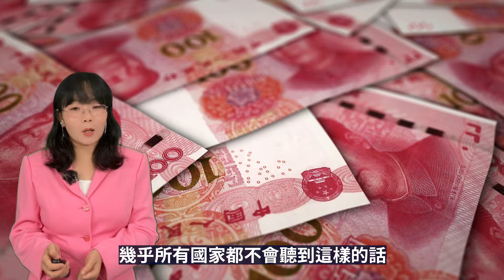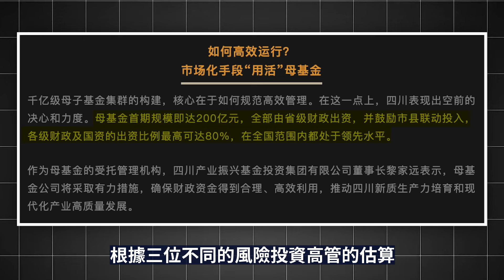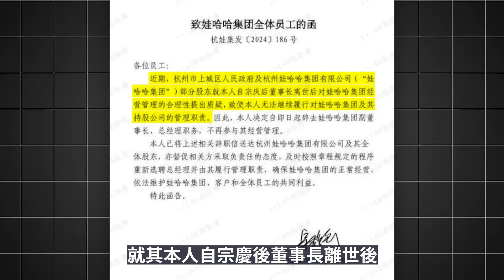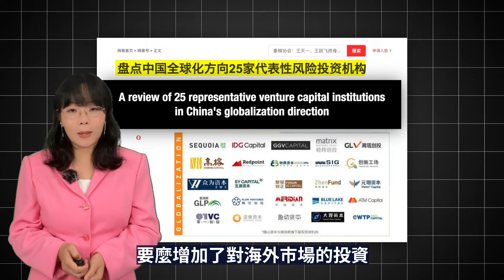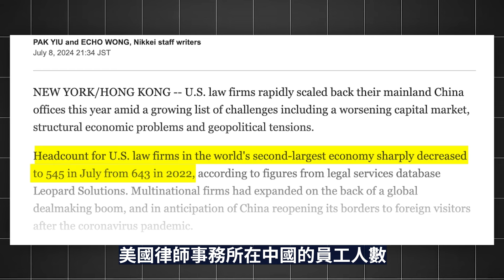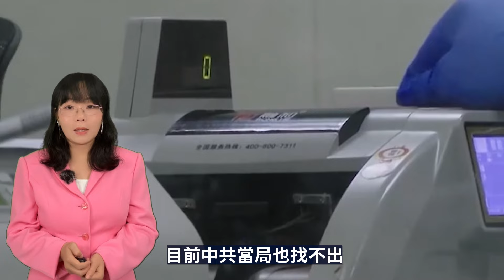初創企業危機 中共政策如何影響中國創業環境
一位中國高管感慨道：「整個行業就在我們眼前消亡了。創業精神已死，這讓人感到很難過。」根據大陸數據提供商「IT橘子」的統計數據，在風險投資的巔峰時期，中國在2018年創辦了51,302家初創企業。然而，到2023年，這一數字已銳減至1,202家，預計2024年的數據可能還會進一步減少。